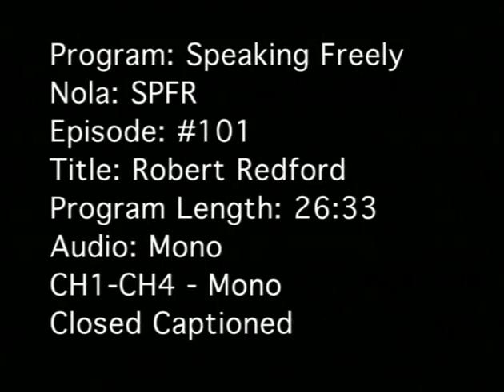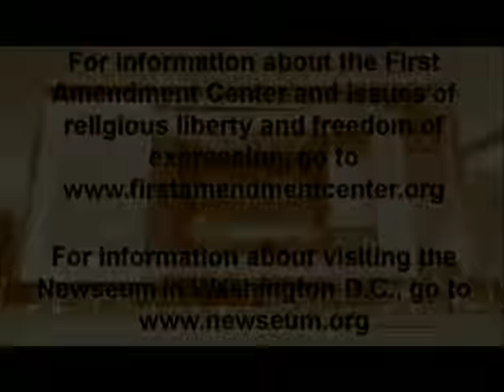Speaking Freely: Robert Redford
Academy Award winning actor, director and producer, Robert Redford talks about how he grew up in a poor neighborhood, which prompted his activism early on. On whether opposition to his work sometimes drew him back, he responds, “there’s always a price to be paid when you step out and speak up on anything, because there’s always another side to the issue”.

S01 E01